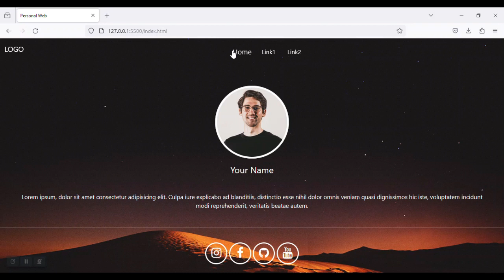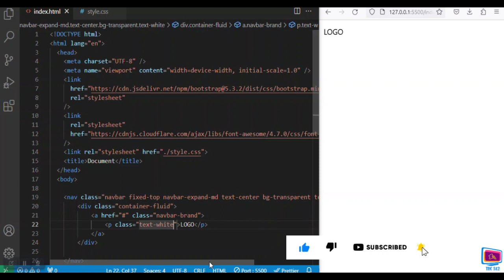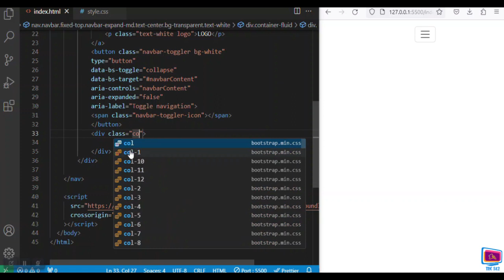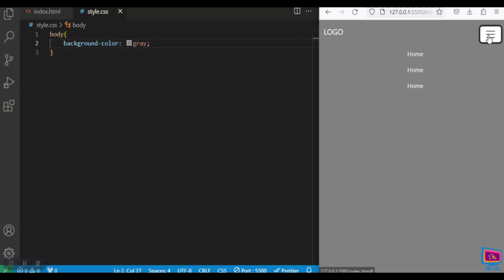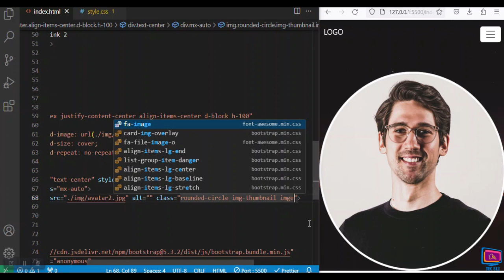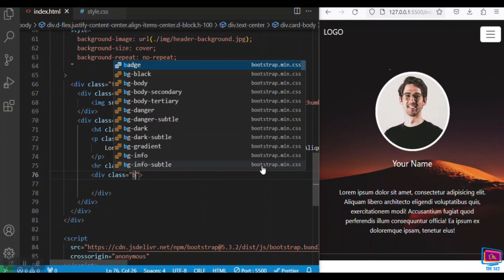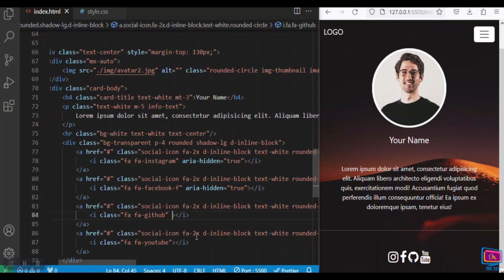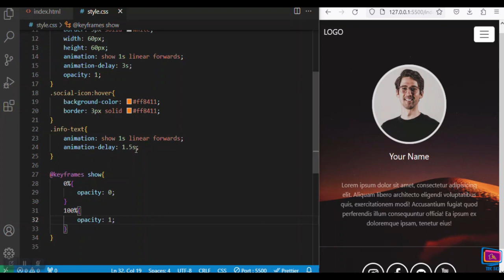Complete Resume Wbsite Template with fade animation use HTML CSS Boostrap | part 1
In this video I want to implement a resume site with loading animation with Bootstrap.  I will complete this example in the next parts. I hope you like it and support me